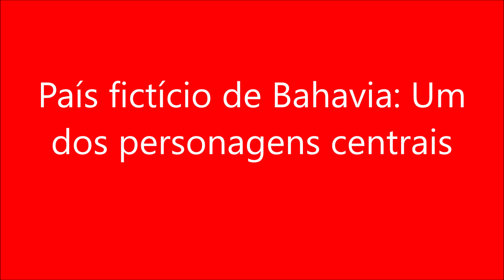País fictício de Bahavia Um dos personagens centrais